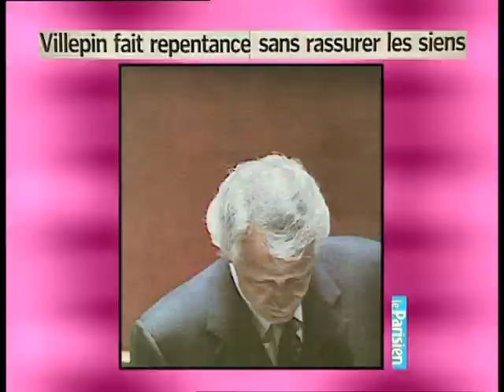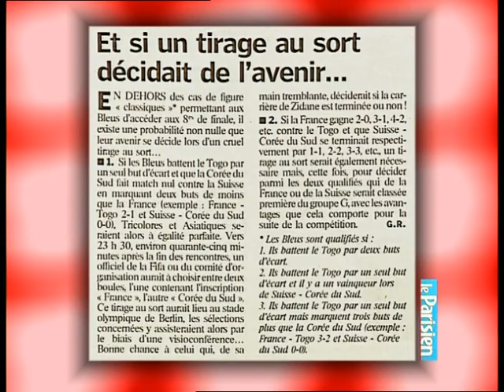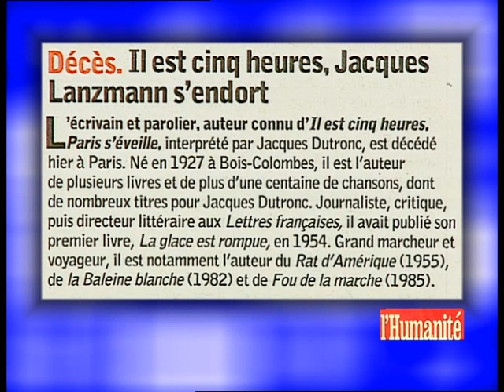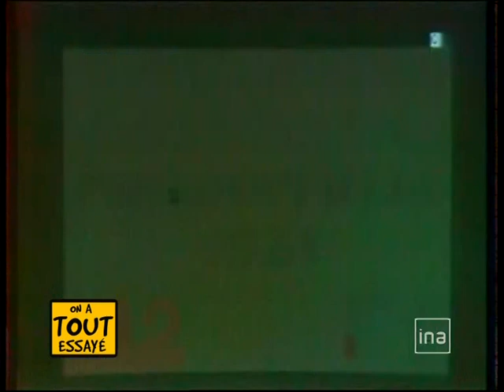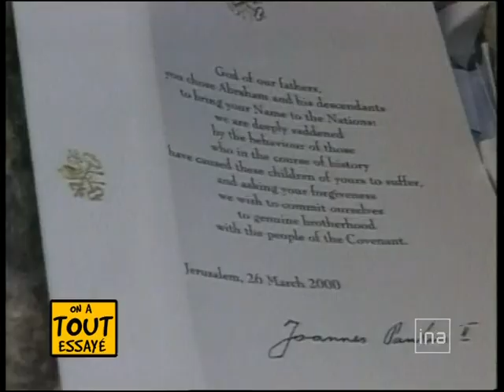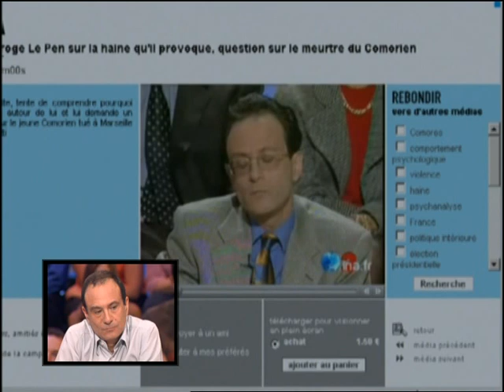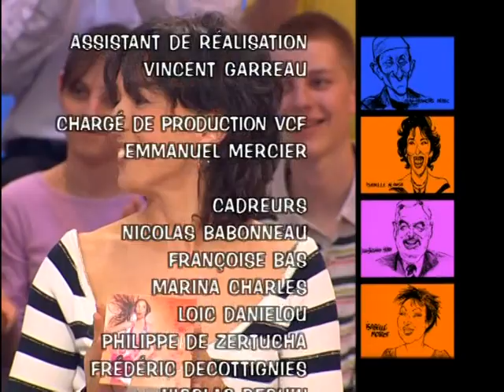Pauline Esther, Les archives de l'INA publiques, Mort de Coluche - On a tout essayé - 22/06/2006